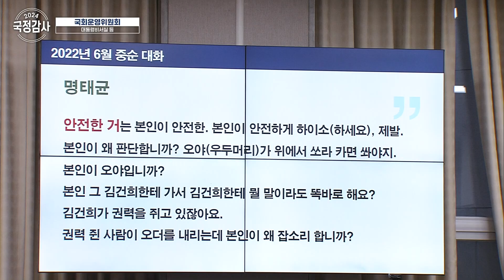“대통령실 여론조사 예산 편성되나? 명태균, 5선 김영선 전 의원 쥐잡듯이” 노종면 더불어민주당 의원 | 운영위 국정감사 (24.11.1.) | 국회방송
[2024 국정감사 국회운영위원회]
 대통령비서실,국가안보실,대통령경호처

📣11. 1.(금) 10:00
📌노종면(더불어민주당)